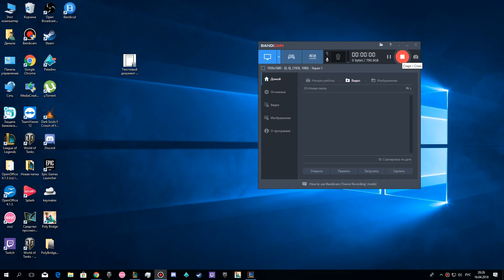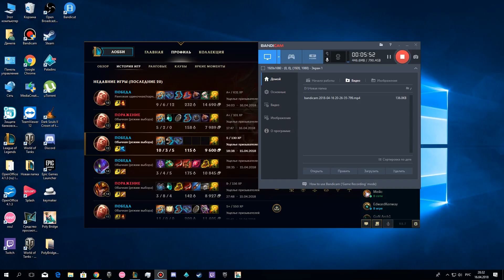Экспериментальный билд на Владимира :Хищник каратель бота